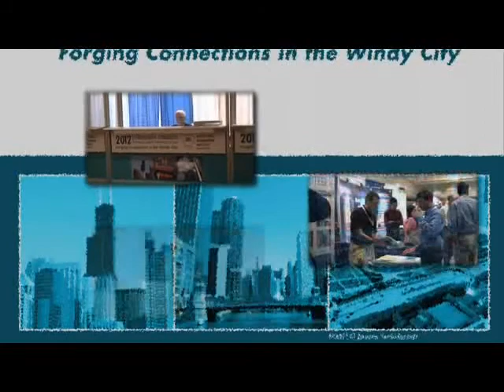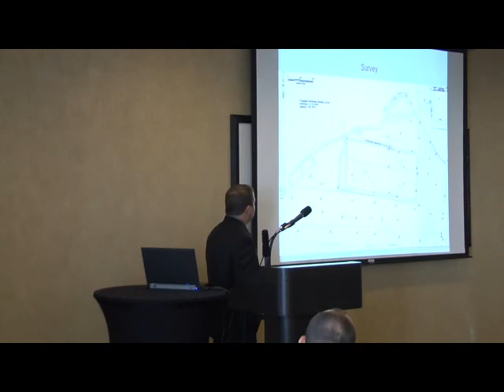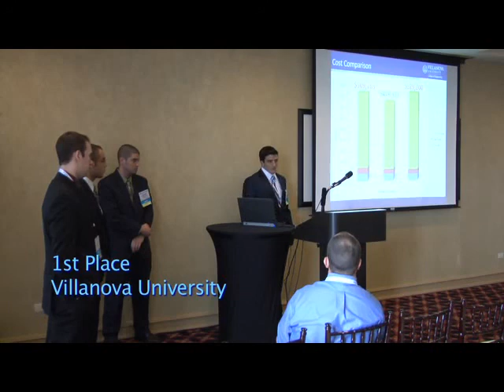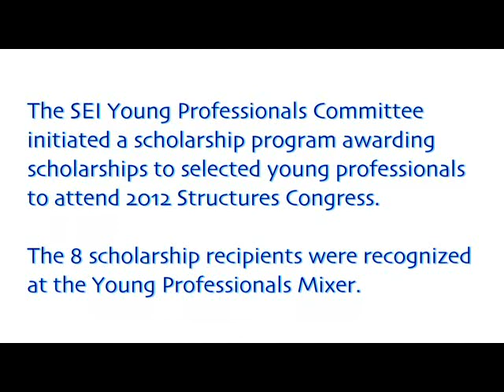Student Opportunities at the SEI Structure Congress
SEI is committed to the future of structural engineering and offers exciting opportunities for Students and Young Professionals to get involved in SEI at Structures Congress and throughout the year, opening up networking opportunities and expanding horizons to new and emerging trends. For more on SEI student opportunities and the young professional scholarship to attend Structures Congress,